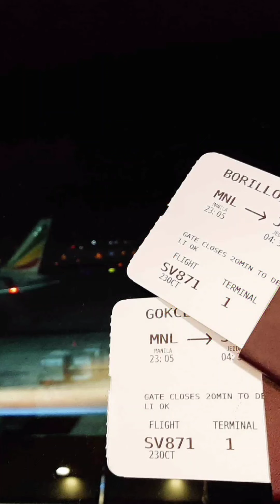His First Time to Travel Oct.23,2022(my son)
10/24/22  the time is come so you'll be with me!!
I won't forget that day
so happy that I finally take my child with me in Türkiye istanbul